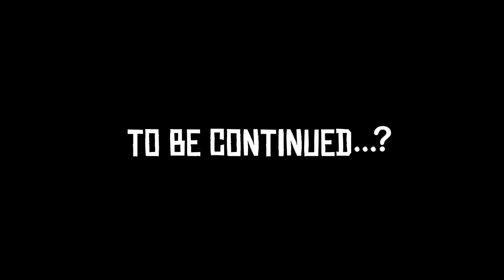CHMIELARZ [PIXARP] 20 - KONIEC *FILM*